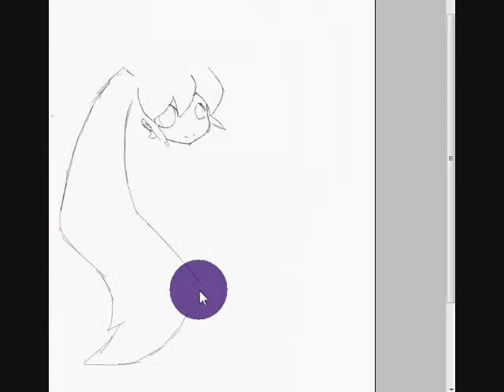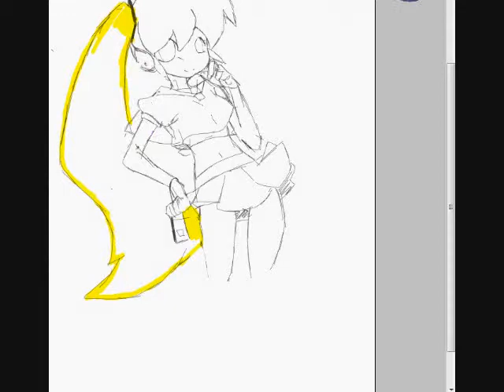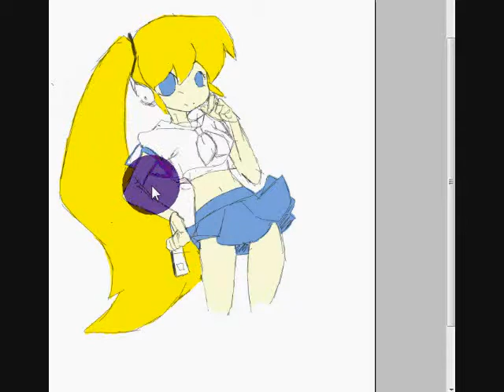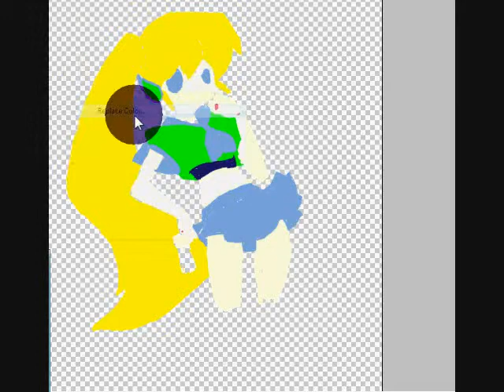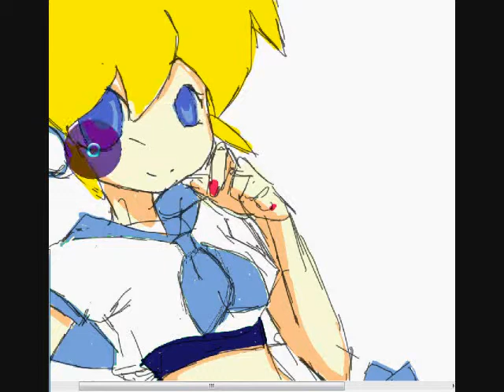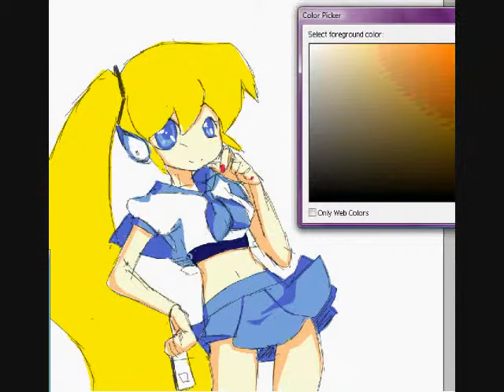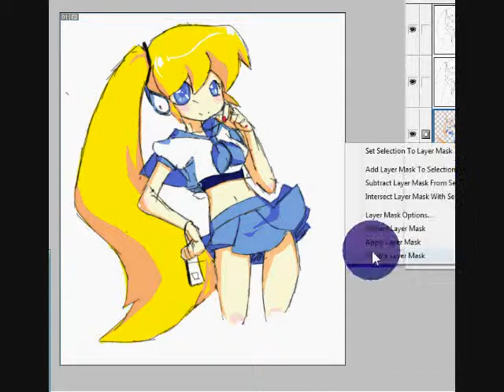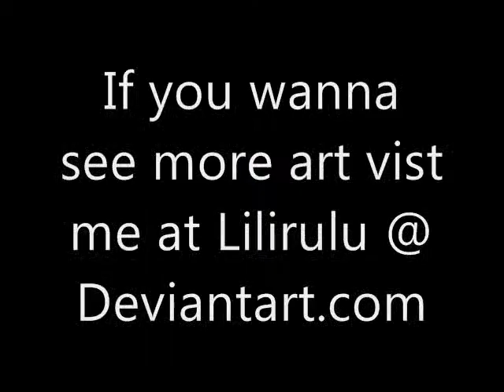Let'sDraw: Akita Neru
Today I will be drawing Akita Neru.

XD well more of a quick sketch o3o

Programs used:
-Photoshop
-Windows Movie Maker